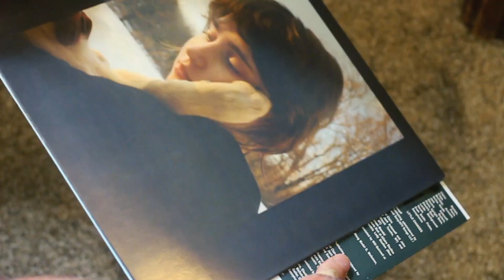the BEST and WORST albums of 2022 (so far)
0:00 intro
0:48 Mainstream Sellout
1:24 Mr. Harlow
1:57 A Reverb Soaked Mess
2:31 You Can't Kill Me
3:19 WHO CARES?
3:56 CRASH
4:28 Aethiopes
4:59 MMESYF
5:49 MAHAL
6:25 A Light For Attracting Attention
7:06 Dragon New Warm Mountain I Believe In You
7:58 MM&TBS
9:01 Ants From Up There (AKA AOTY)